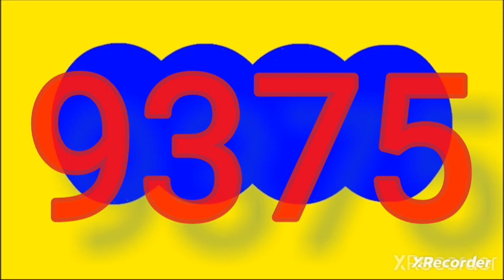Resultado ANTIOQUENITA dia ANTIOQUENITA 1 hoy domingo 14 de abril del 2024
RESULTADOS SORTEOS DE LOTERIAS Y CHANCES DEL domingo 14 de Abril del 2024